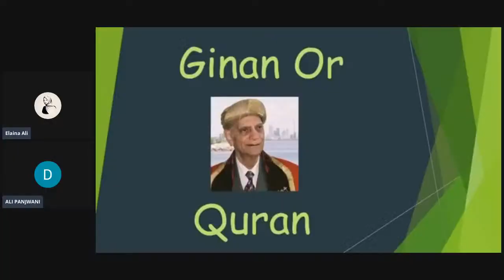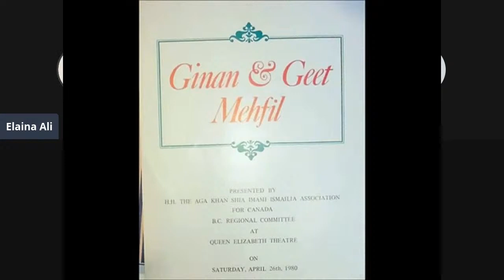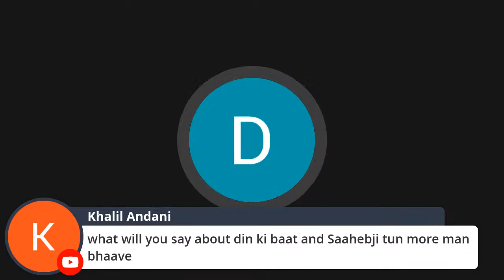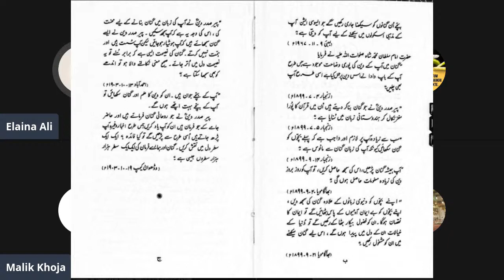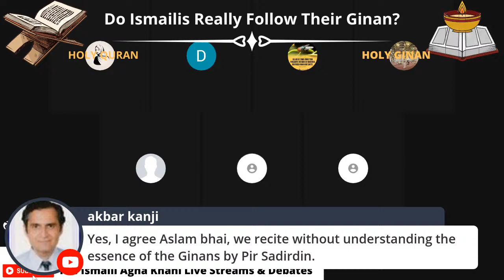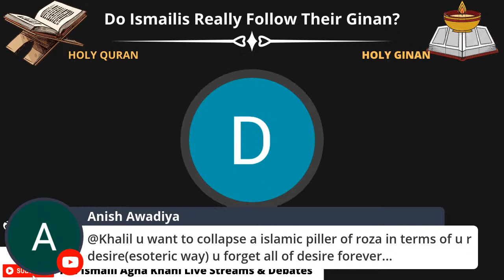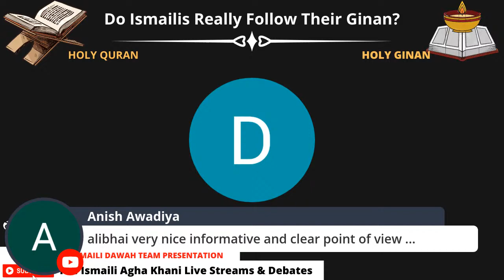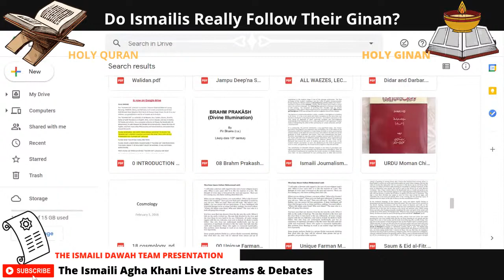Do Ismailis Really Follow Their Ismaili Ginan And Qasidah?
Kia Ismaili Aga Khani apnay hi Pir'on kay likhay huwey ismaili Ginan or qasidah  ko mantay hein? Kia Ginan ki haqeeqat Ismaili'on ko ma'loom hai?
Does Ismaili Aga Khanis follow their own Ginans and Qasidah written by their prominent cult members? Do Ismailis know the reality of Ginans?